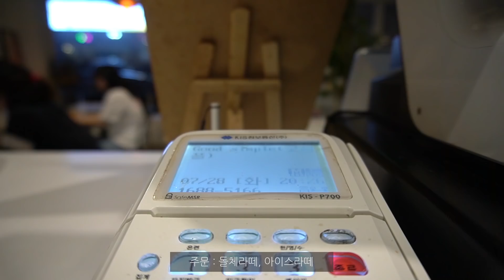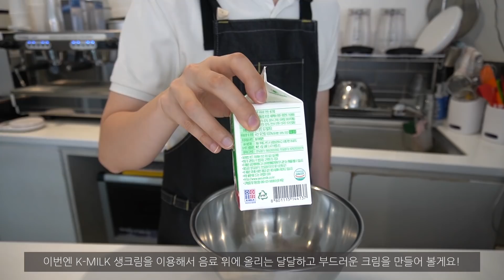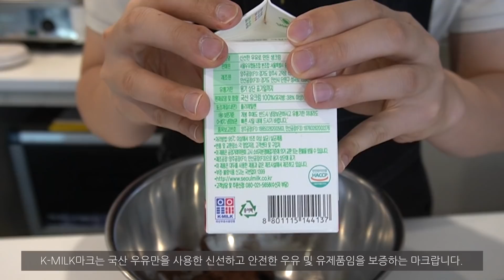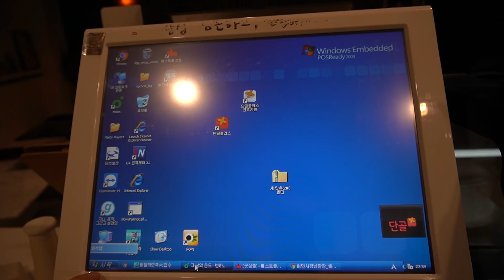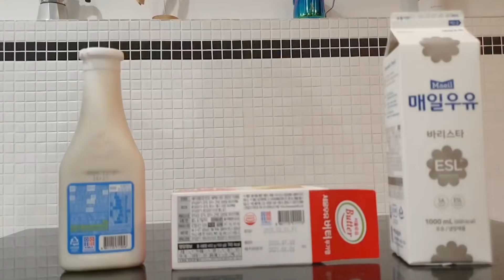달콤한 초코바나나 케이크 만들기! with K-MILK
이번 영상에서는 K-MILK 인증 유제품을 활용해
초코밀크쉐이크, ABC밀크, 바나나맛우유푸딩을 만들어 봤어요!

* K-MILK는 국산우유만을 사용하여 만든 신선하고 안전한 우유/유제품을 보증하는 인증마크 입니다 :)

* This video contains a paid advertisement of the Milk Self-Assistance Management Committee.

In this video, we made chocolate milk shake, ABC milk, and banana flavored milk pudding using K-MILK certified dairy products!

*이벤트 공지*

영상을 보시고 배달의 민족에서 주문 메모에 "유튜브푸딩" 이라고 적어주시면
선착순 10명에게는 푸딩을 같이 보내드릴게요 :)
[8월 26일 오후12시 부터~ 소진 시까지]